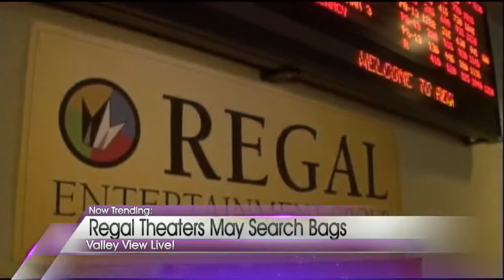Now Trending: Searching your bags at movie theaters?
We're all used to having our bags and purses searched at sporting events, concerts and of course at the airport.